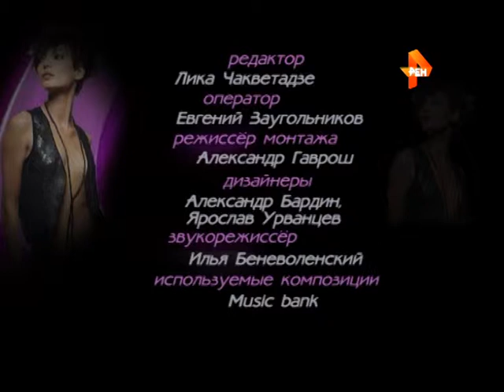Рубрика «Галерея стиля»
Рубрика Лики Чакветадзе «Галерея стиля».